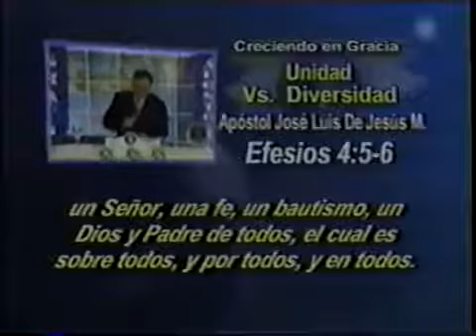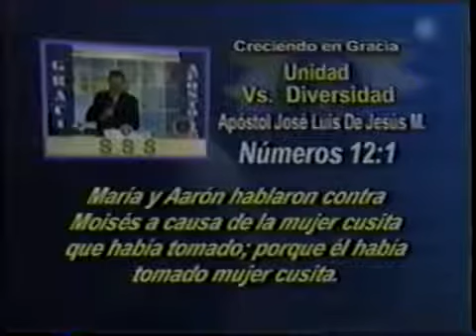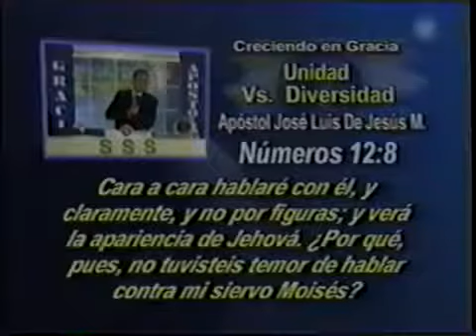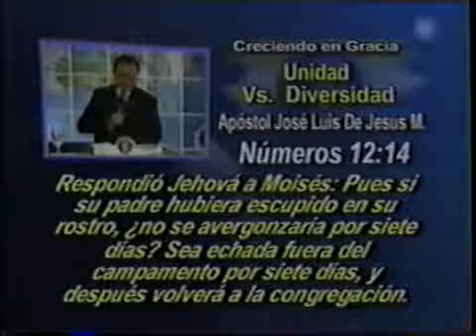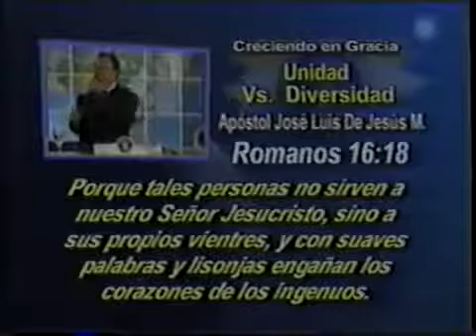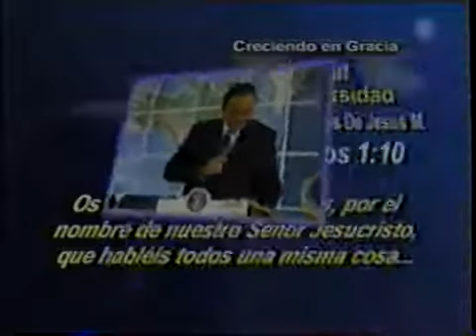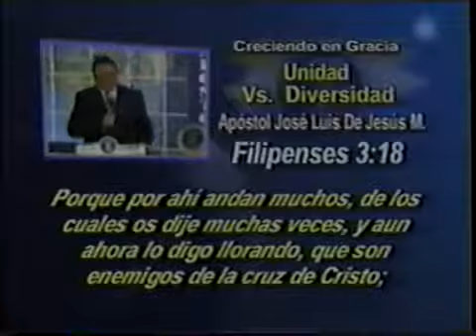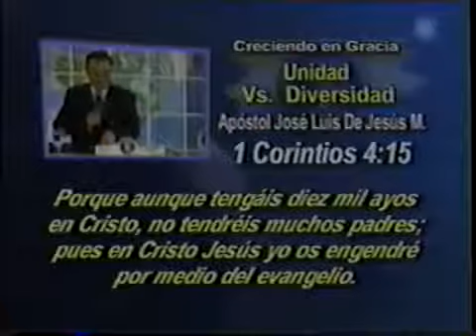UNIDAD VS DIVERSIDAD . JESUCRISTO HOMBRE